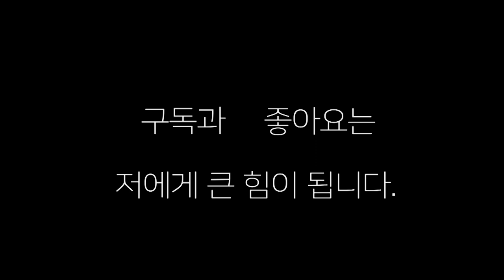[복싱 초보 스파링] 주먹내면 맞을 것 같은 느낌을 두려워 마라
복싱 초보자는 주먹 내는 것을 두려워 마라